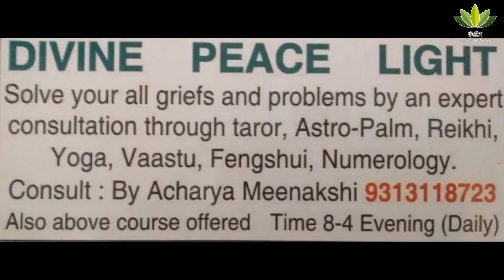SATMOLA KAVIYON KI CHOUPAL-565/8|ईशदेन टीवी|28/5 2019|हास्य गुरु सुनहरीलाल वर्मा तुरंत की फुलझड़ियाँ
प्रसिद्ध कवि प्रवीण आर्य के संचालन में विश्व विख्यात हास्य कुलगुरु को सुनोगे तो जो मैंने इनका परिचय दिया यह भी कम होगा। गुरूजी  के भीतर एक आग धधक रही है देश के दुश्मनों के खिलाफ चे हो कमल हसन हो या सिद्धू या कन्हैया कुमार सबका बैंड बजा डाला।
निर्माता (अवैतनिक): प्रवीण आर्य
प्रस्तोता: अनुनीत आर्य
संगीत निर्देशक : पंडित राम लोचन
तकनीक प्रभारी: पंडित नमन
सहायक-निर्माता: डॉ जय सिंह आर्य, सूर्यम ठाकुर
प्रधान संपादिका: सुनीता बुग्गा
संपादक: दिव्या बंसल
आगामी शूटिंग शैड्यूल:                                                                                                                                                                    2 जून रविवार 2019 सुबह 10:30 रोहिणी एस. एम प्रोडक्शन नवनिर्मित स्टूडियों दिल्ली में प्रारंभ होगी।                                                                             कंट्रीब्युशन फी-2000/=                                                                                                                                                                   लास्ट ऑडिशन कंट्रीब्युशन फी जमा करने की अंतिम तिथि 31मई (कुल 3 सीट शेष)
संजू कुमार सूर्यम(सह-निर्माता)
सतमोला टीम(प्रवीण आर्य,निर्माता-अवैतनिक)
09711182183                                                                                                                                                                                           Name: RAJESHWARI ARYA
Bank: PNB
Branch: Sec-24 Rohini Delhi-85
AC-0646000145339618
NEFT IFS Code: PUNB0658200                                                                                                                                                                अथवा 
PayTm करें
यदि आप में से कोई भी नवांकुर कार्यक्रम में काव्य -पाठ करना चाहता हे तो आप हमसे निसंकोच हमारे वॉट्सएप्प नम्बर 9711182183  ( पर संपर्क करे अथवा यहां क्लिक करके अपनी सदस्यता हमें बता सकते हे हम जल्द आपसे सम्पर्क करेंगे  सभी  एपिसोड का वीडियो और कविता सुनने के लिए यहां क्लिक करे। और हमारी एंड्राइड ऍप डाउनलोड करने के लिए यहां क्लिक करे जिससे हमारे आनेवाले एपिसोड को आप ऍप में फ्री देख सकते हे।                                                                                                                                                                         चाँदी के सिक्कें जीतने का भरपूर मौका
सतमोला कवियों की चौपाल  के सभी दर्शकों अपने लोकप्रिय ईशदेन टीवी को सस्क्राईब करें व अपने मित्रों से कराऐं। सस्क्राईब कर स्क्रीन शॉट हमारे सतमोला टीम के मोबाइल 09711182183 पर व्हाट्सएप करें। प्रत्येक माह शुटिंग पर प्राप्त स्क्रीन शॉट्स में से 3 लक्की ड्रॉ निकाले जाएंगे। तो देर न करें चैनल को सस्क्राईब करना शुरू करें।                                                                                                                                                                                                                                                                           चाँदी के सिक्कें जीतने का भरपूर मौका                                                                                                                                                       
सतमोला कवियों की चौपाल  के सभी दर्शकों अपने लोकप्रिय ईशदेन टीवी को सस्क्राईब करें व अपने मित्रों से कराऐं। सस्क्राईब कर स्क्रीन शॉट हमारे सतमोला टीम के मोबाइल 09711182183 पर व्हाट्सएप करें। प्रत्येक माह शुटिंग पर प्राप्त स्क्रीन शॉट्स में से 3 लक्की ड्रॉ निकाले जाएंगे
{संरक्षक: श्री अनिल कुमार मित्तल ( सी.एम.डी. सतमोला) मार्गदर्शक: श्रीधर पराडकर सलाहकार: तिलक चांदना, उर्वशी जहान्वी अग्रवाल,ऋचा सूद निर्देशक: राजेश चेतन सह-निर्देशक: अनुनीत आर्य संगीत निर्देशक: आचार्य राम लोचन संचालन: रसिक गुप्ता-रजनी अवनी मीडिया पार्टनर: णमोकार चैनल, एवं ईशदेन टी.वी. मिडिया प्रमोटर: धवल भावसार प्रेरणा:अखिल भारतीय साहित्य परिषद् न्यास। सतमोला कवियों की चौपाल में अपने एकल काव्यपाठ को देखने हेतु आप हमारे वैबपोर्टल को क्लीक कर ईशदेन टी.वी. एवं ईशदेन एप के लिंक प्राप्त कर सकते हैं}
विशेष अनुरोध: कविता की सुचिता अक्षुण्ण रहे एवं नवांकुर कवि-मित्रों को प्रोत्साहन हेतु हमारे आपके ईशदेन टीवी को अवश्य सस्क्राइब करें। आप चैनल सस्क्राइब करे और लक्की ड्रा में चाँदी का सिक्का जीते। इसके लिए आप सस्क्राइब करने के बाद हमें स्क्रीन शाट जरुर भेजे। पहले सस्क्राइब बटन को दबाएँ फिर बेल आइकॉन को दबाएँ।
Category